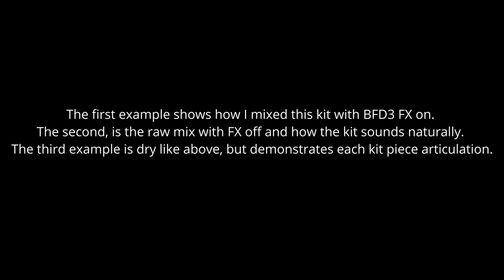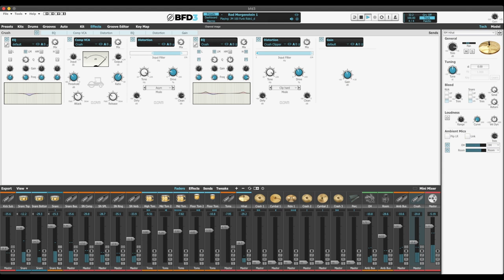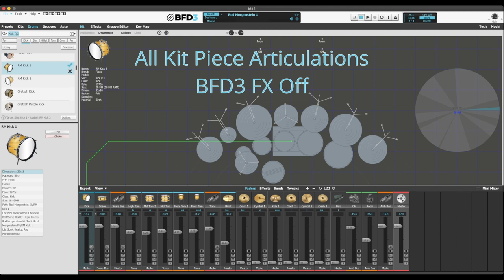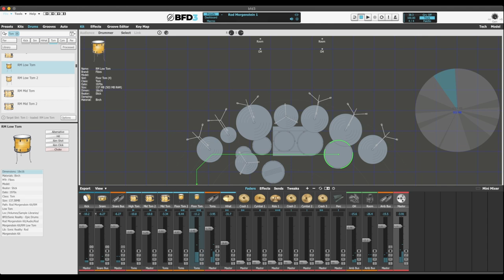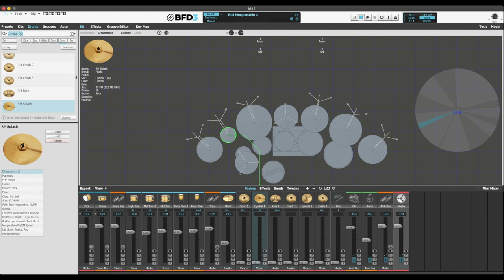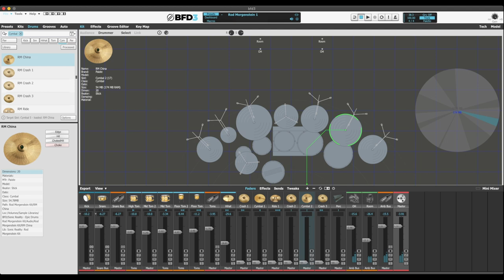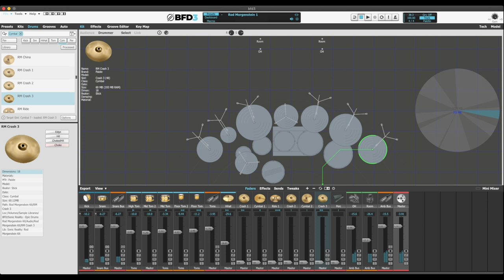BFD3 - Sonic Reality - Epik DrumS - Rod Morgenstein Kit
Checking out another really cool expansion from Sonic Realty for BFD3...
The Epik DrumS - Rod Morgenstein Kit from the Ken Scott Collection.

BFD3 FX On 0:14
BFD3 FX Off 1:46
All Kit Pieces and Articulations 3:19